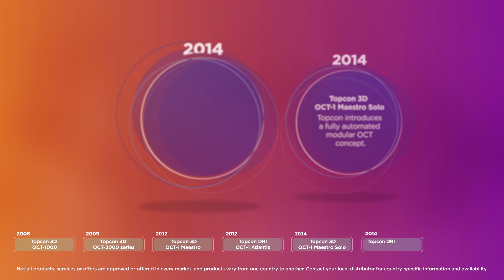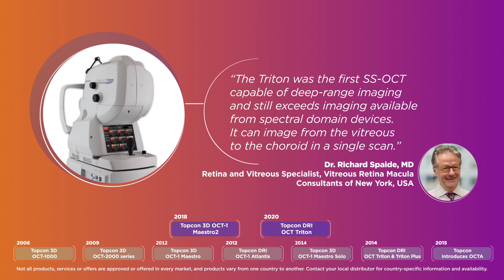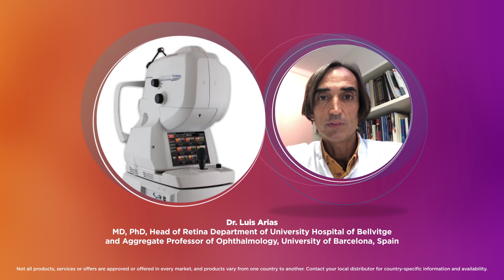Topcon OCT technologie; Staying at the Top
Topcon wereldmarktleider met innovatieve OCT technologie met verschillende oplossingen voor opticiens, optometristen en oogartsen. Gebruikers aan het woord.